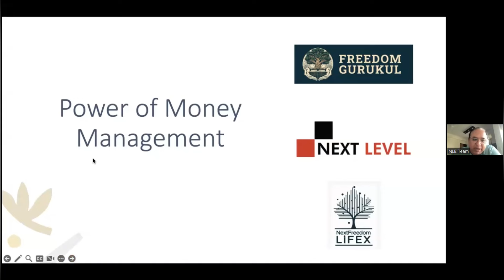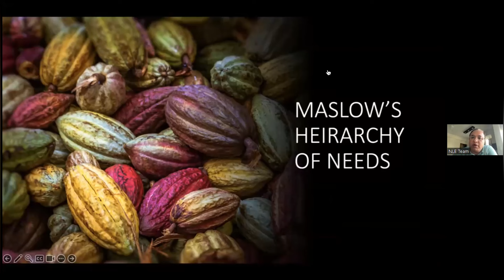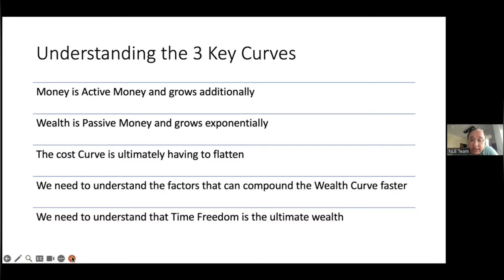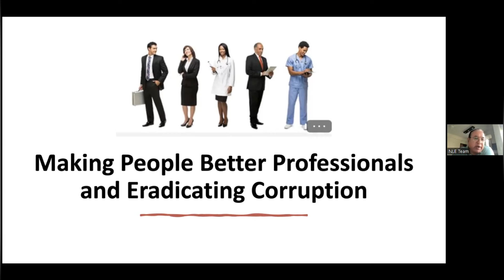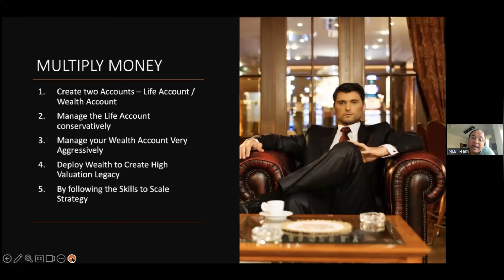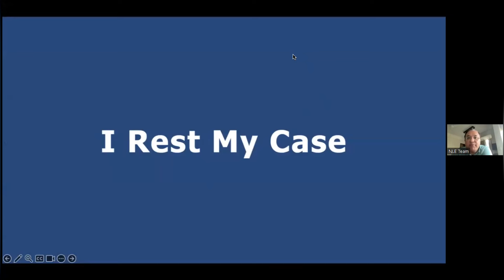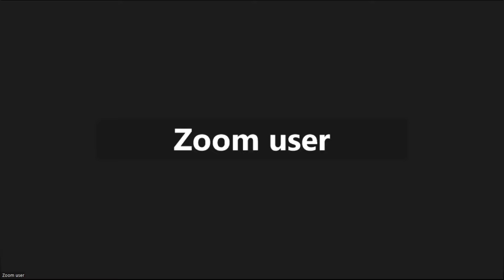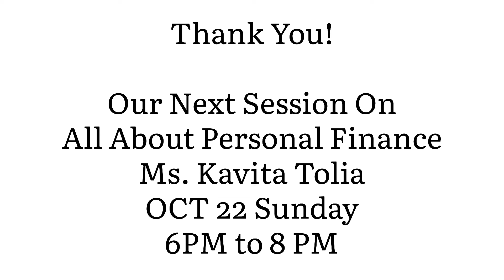Art of Money Management - Mr. Dharmendra Satapathy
Very Interesting video by Mr Dharmendra Satapathy, on how important it is to manage the earned money properly. As Robert Kiyosaki said" Its not the amount of money which you make is important, its the amount of Money which you keep is very important" This video will take you through various stages of money management and also cover the Philosophical aspects.